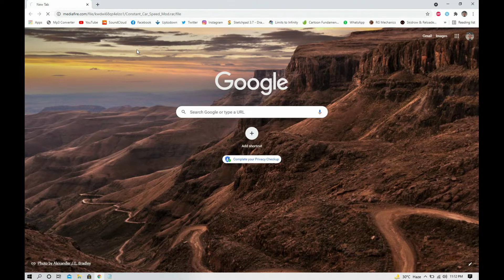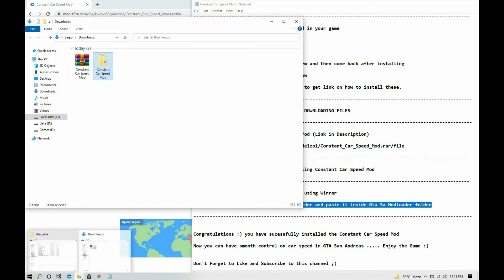How to Install Constant Car Speed Mod in Gta Sa | Smooth Acceleration Mod for Gta Sa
This video is about installation and preview of Constant Car Speed for GTA SA

Link to Download Mod:
See the Pinned Comment

You Must Have to install these if you don't have already before installing this mod:

Please give Likes and Subscribes to support me :)

Timestamps:
00:00​ - Intro
00:12 - Installation
02:30 - How to Use